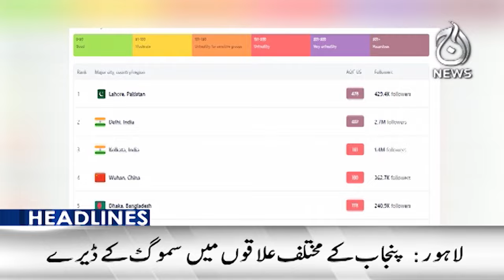Pakistan's entry into the final - 11AM Headlines - Aaj News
11AM Headlines - Pakistan's entry into the final - 03 November 2024 - Aaj News

Spot Light With Munizae Jahangir:
shorturl.at/gwFU6